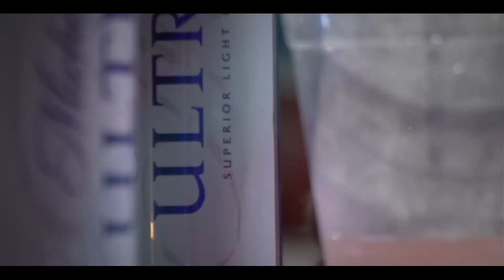One Ton Country - Baptized by Whiskey (Live)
Sept 2nd Labor Day celebration at Beachside Billy's in Volente, TX